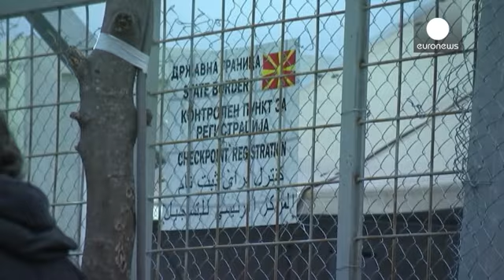A Idoméni en Grèce, 13.000 migrants attendent le déblocage des frontières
L'Union Européenne va t-elle leur rouvrir le passage ? Les dizaines de milliers de migrants qui sont bloqués en Grèce et veulent poursuivre leur route vers l'Ouest et le Nord attendent dans l'angoisse la levée des mesures de restriction de circulation.

Au moment où se tient à Bruxelles le sommet UE-Turquie, ces réfugiés s'entassent dans des conditions misérables à la frontière avec la Macédoine, toujours fermée.

Ils seraient 13.000 au poste frontière grec d'Idoméni.